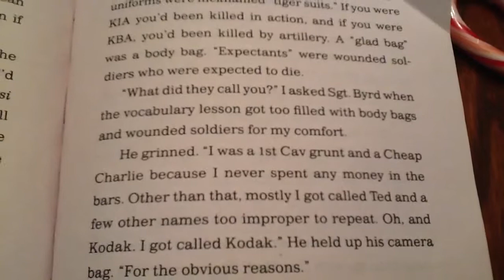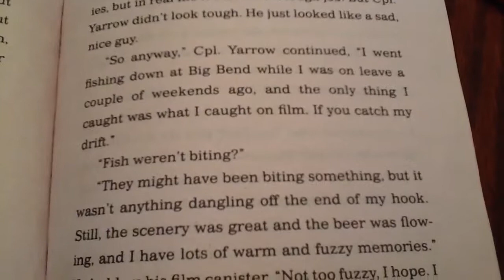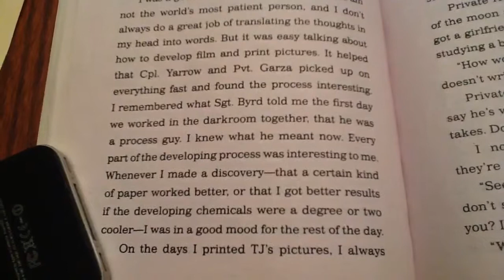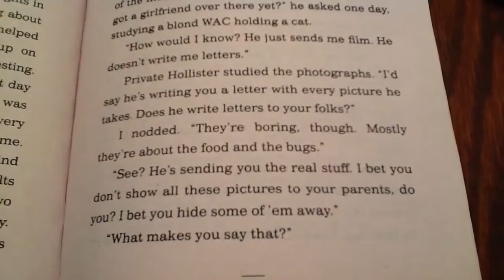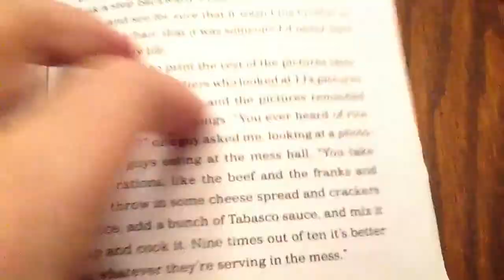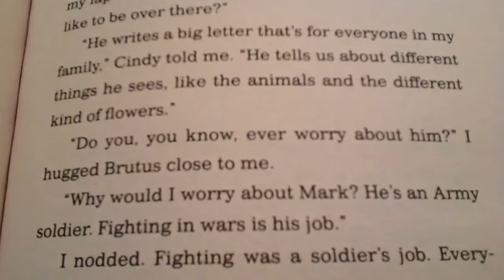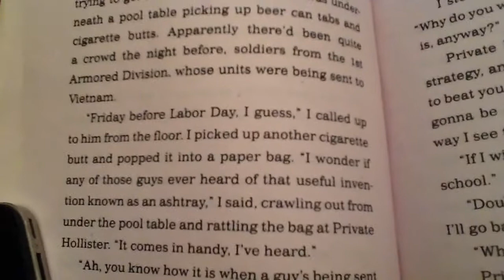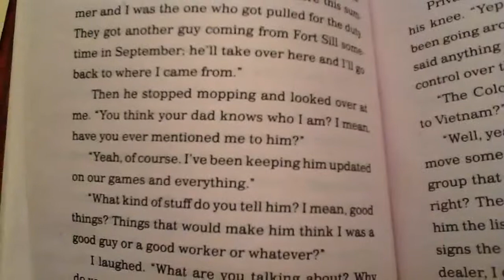Shooting the Moon, pages 93-107